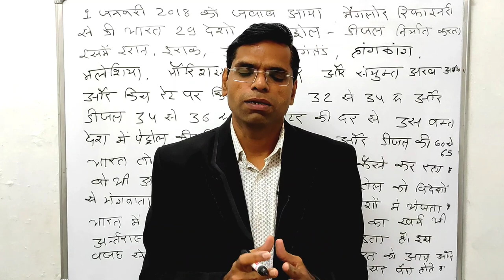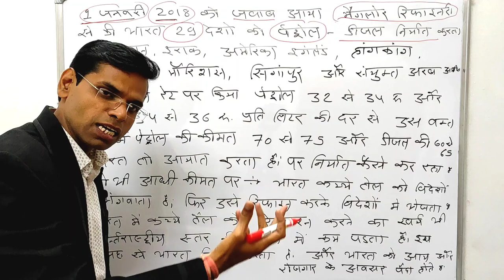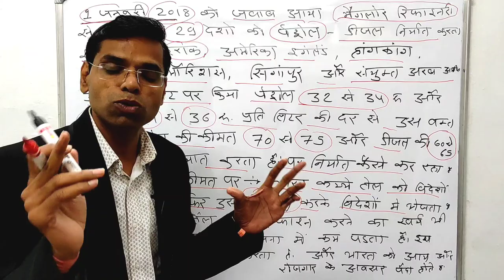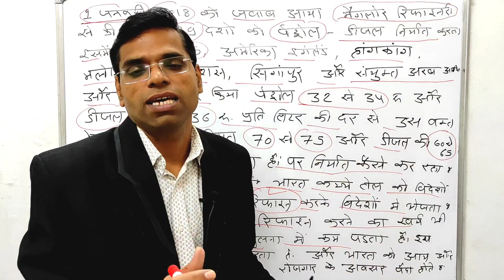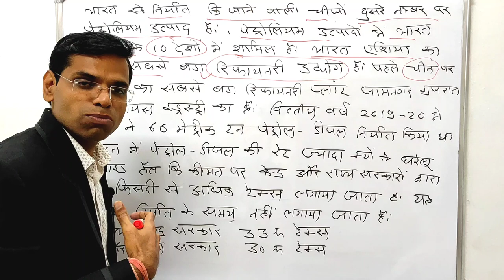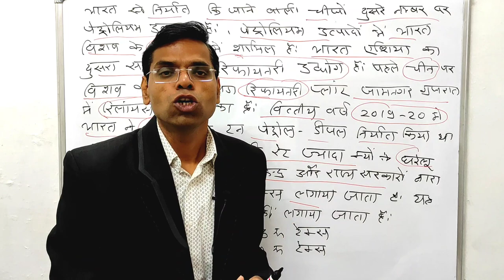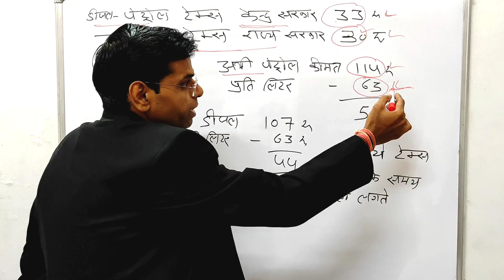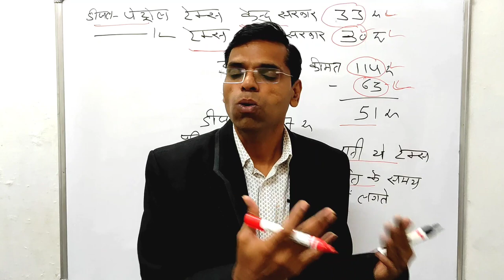भारत विदेशों को आधी कीमत पर पेट्रोल-डीजल क्यों बेच रहा और देश में इतना महंगा क्यों बिक रहा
Hi

About this vidio- is vidio me bataunga ki भारत विदेशों को आधी कीमत पर पेट्रोल-डीजल क्यों बेच रहा और देश में इतना महंगा क्यों बिक रहा